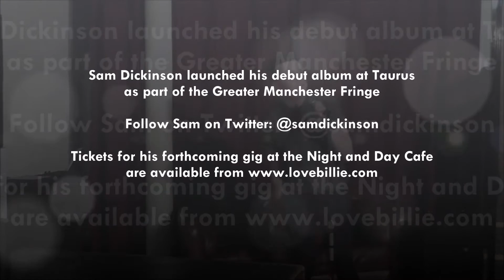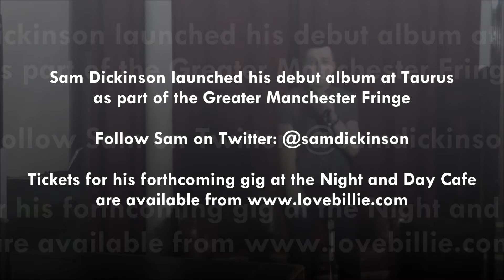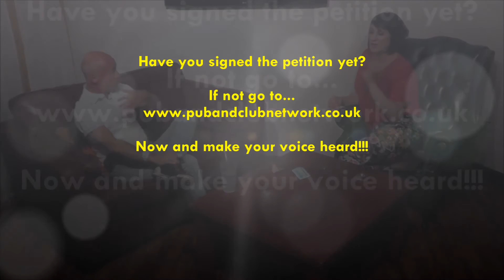The Canal Street Sessions with Billie Jean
Check out this weeks Canal Street Sessions with interviews with Manchester Pride, Haydn Pope, the Village Angels and Sam Dickinson